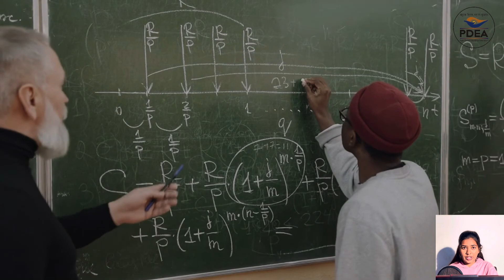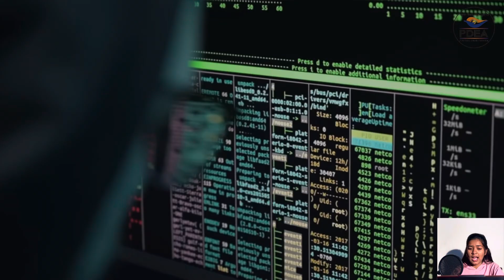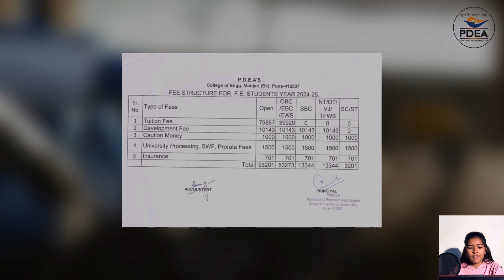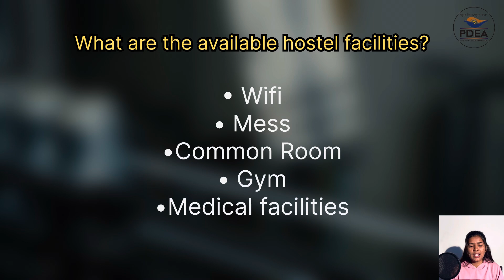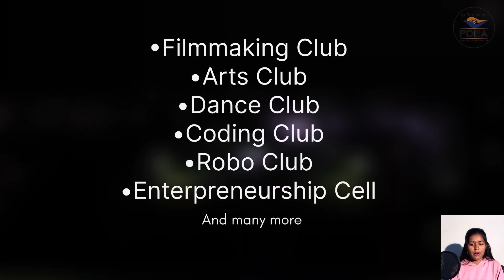PDEA’s College of Engineering College Review/ Admission Process/ Detailed Overview.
This video contains the complete review of our College ( PDEA’s College of Engineering, Manjri bk) and here in this video we talk about the admission process and many more.